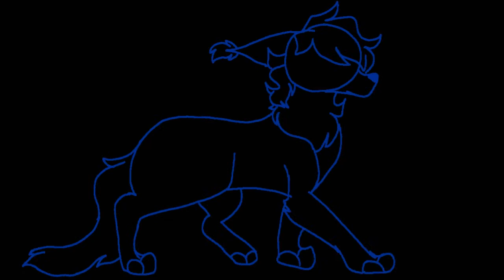I felt it meme || Flipaclip || (REUPLOAD)